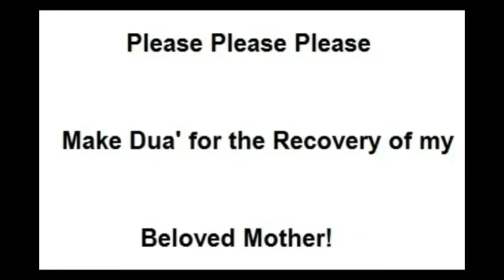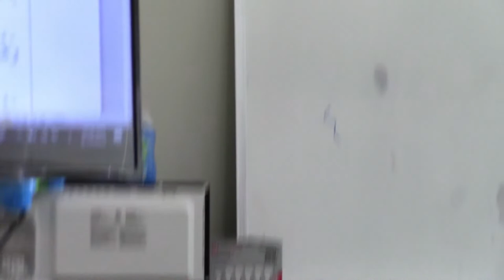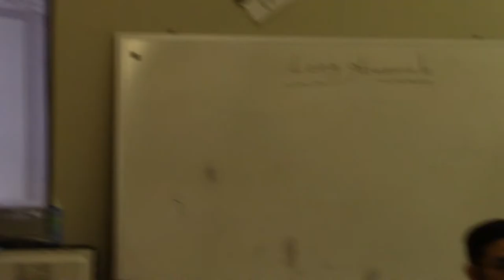Aljazariyya made easy (43) - Verse 27- Necessity of learning Tajweed - Sh. Abdullah Khadra